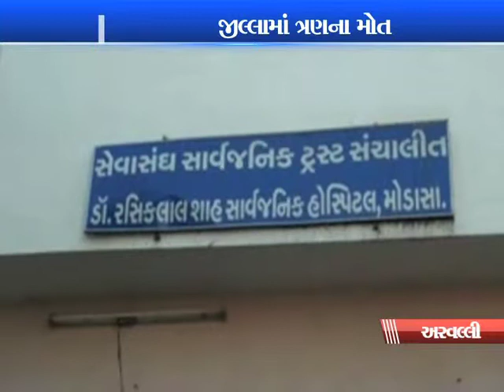NADIAD - SWINE FLU